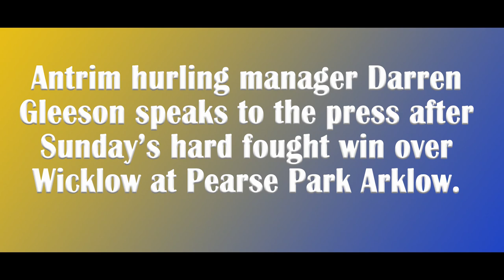Darren Gleeson interview v Wicklow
Antrim manager Darren Gleeson speaks to the press about his team's hard fought win over Wicklow in Arklow in Division 2A of the Allianz National Hurling League